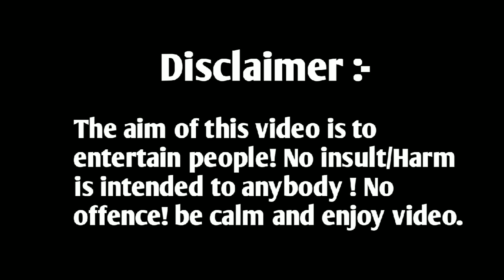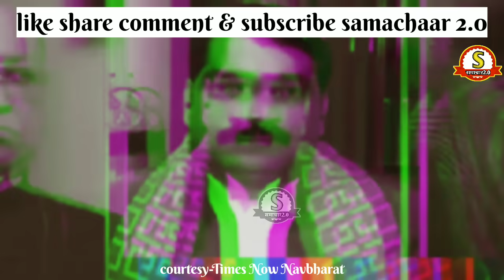मनोज यादव😫की अकल ठिकाने लगा दी गौरव भाटिया🔥ने आज😭 | bjp vs samaajwaadi debate | latest debate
मनोज यादव😫की अकल ठिकाने लगा दी गौरव भाटिया🔥ने आज😭 | bjp vs samaajwaadi party debate | latest debate |